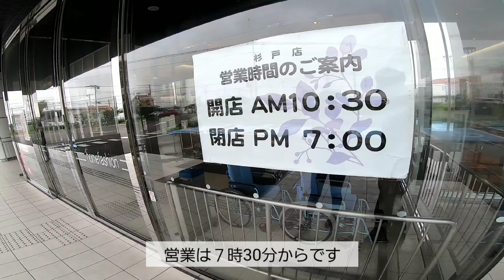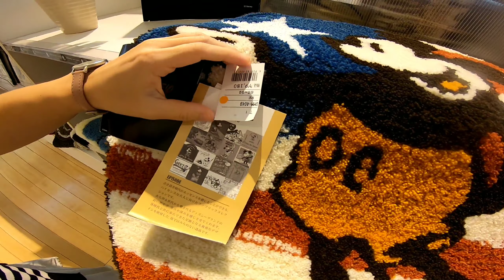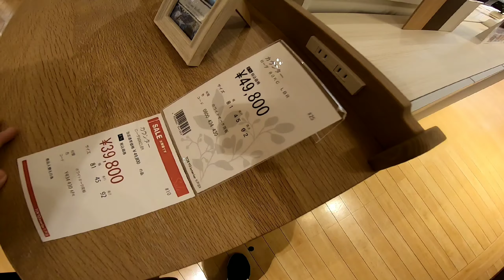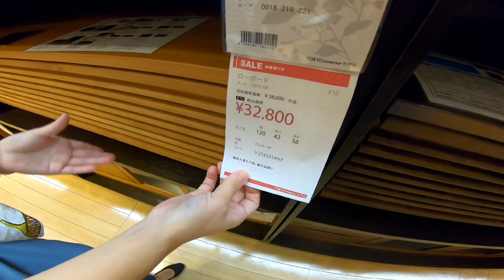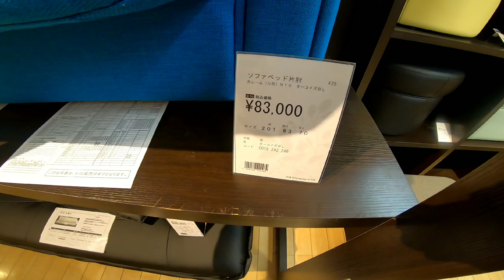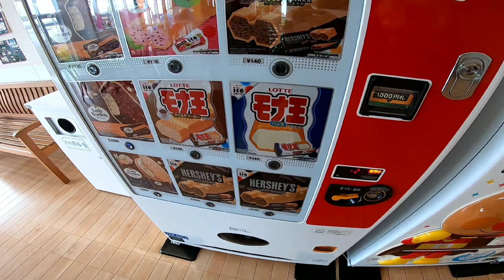도쿄인테리어 / 경상도부부가 인테리어점을 가볍게 둘러보면서 벌어지는일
싸고 저렴한 매트리스를 구입하러 갔다가 그냥 포기하고 왔습니다. 저희같은 서민들은 도저히 엄두가 나질 않는 가격대입니다. 역시 니토리나 이케아에서 구입할려고 합니다.